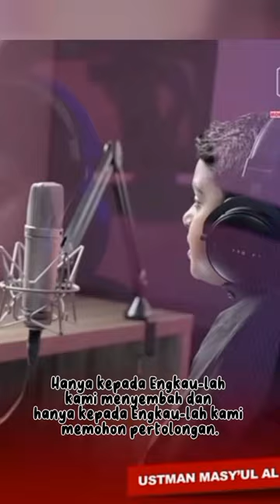merdu nya suara lantunan anak in islam